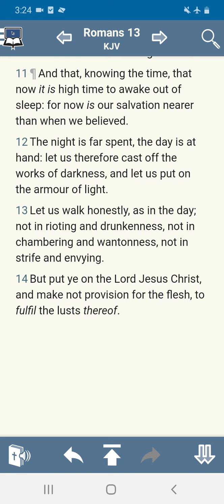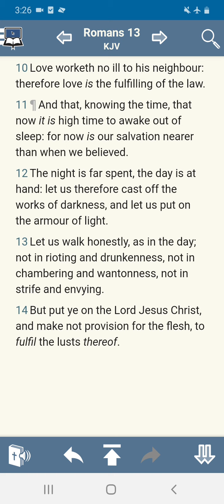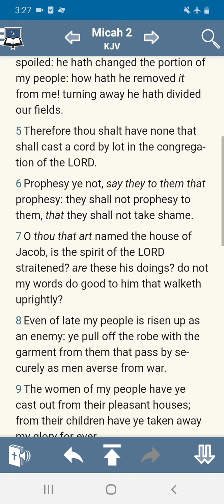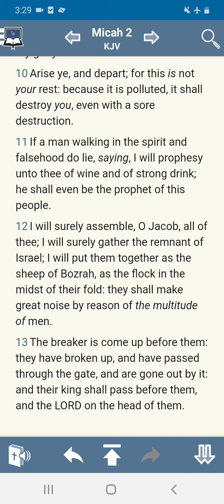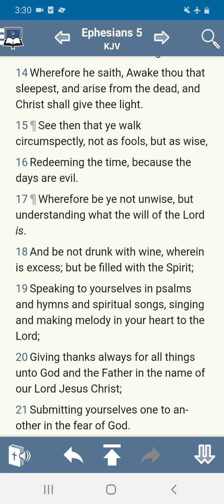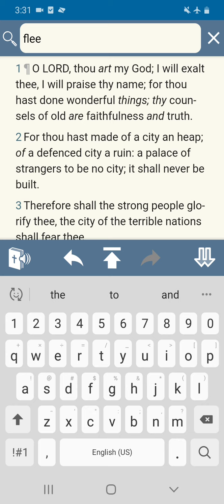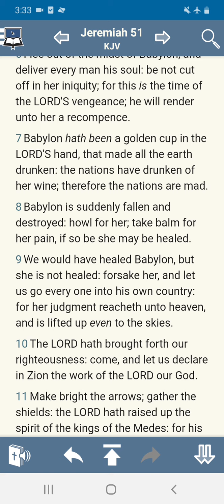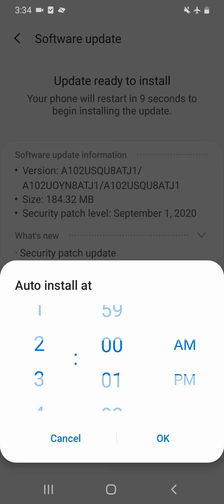we're at the end it's high time to awake